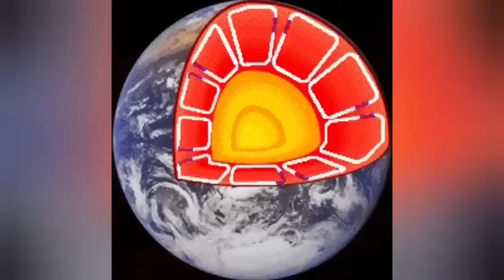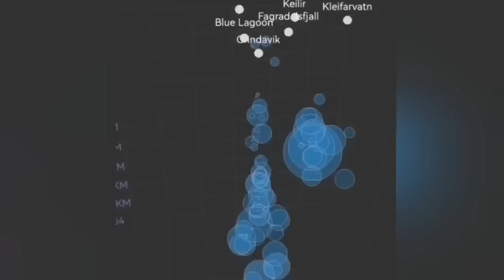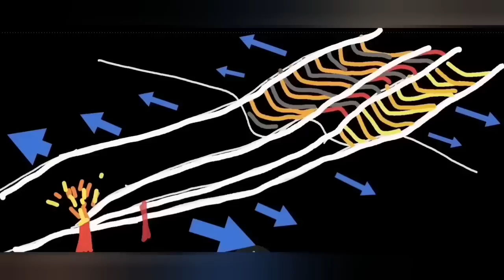Grindavík Harbour: Sea Splitting For Eruption, Iceland Svartsengi Fissure Volcano, Earthquake Depth